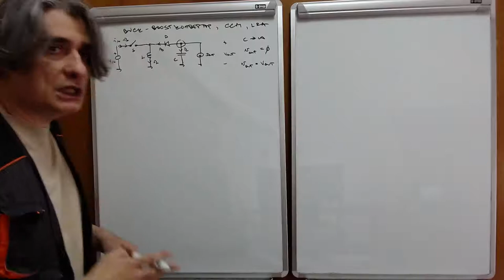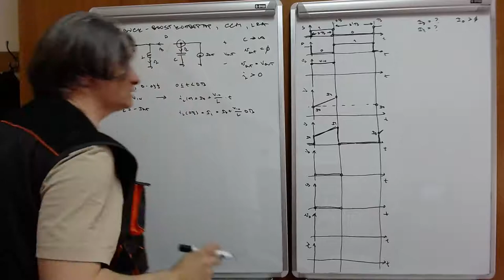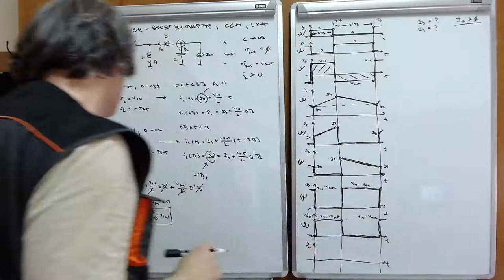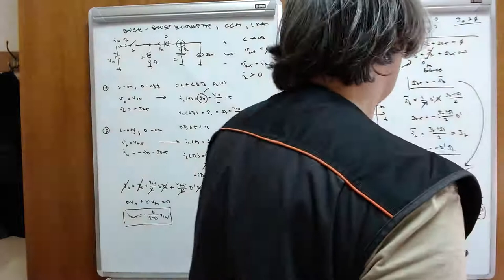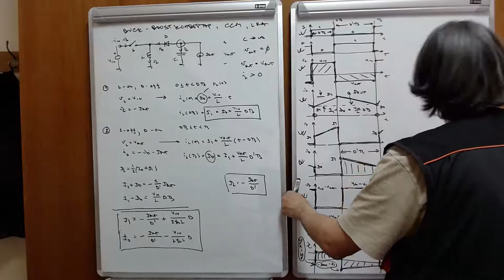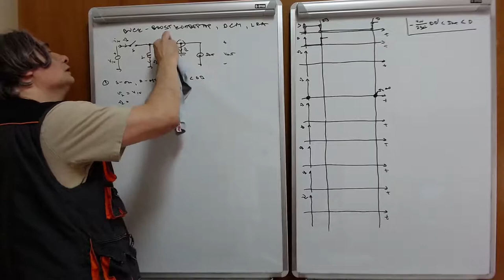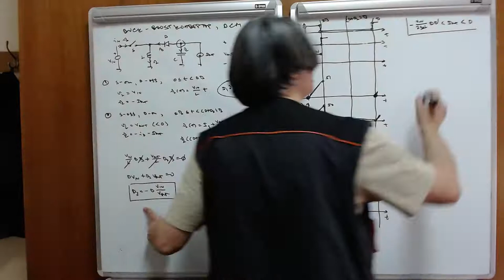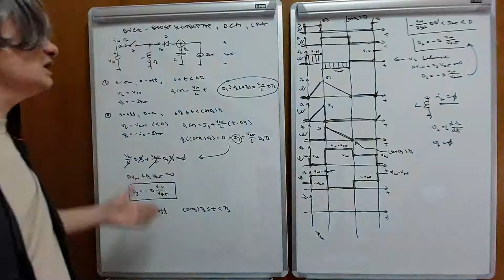EE w03 l4